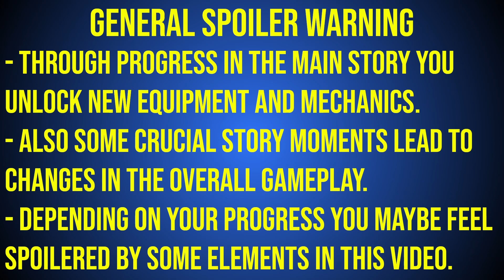God of War Ragnarok: All Yggdrasil Dew Locations (Permanent Stat Points)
Yggdrasils Dews are little drops that hang from trees in the water areas of God of War Ragnarök. Collecting them will give you each time two permanent points for a specific stat. In this video i show the locations of all dews so you can collect them as soon as possible for additional stat points. If you can't reach a specific area yet, you first have to make further progress in the main story.

Timestamps:

0:00 General Spoiler Warning
0:21 1 RUNIC +2 (Svartalfheim)
0:51 2 COOLDOWN +2  (Svartalfheim)
1:17 3 DEFENCE +2  (Svartalfheim)
1:57 4 VITALITY +2  (Svartalfheim)
3:29 5 STRENGTH +2  (Svartalfheim)
3:59 6 LUCK +2 (Vanaheim)
4:31 7 RUNIC +2 (Vanaheim)
5:03 8 COOLDOWN +2 (Vanaheim)
5:34 9 DEFENSE +2 (Vanaheim)
6:35 10 STENGTH +2 (Vanaheim)
7:23 11 VITALITY +2 (Vanaheim)